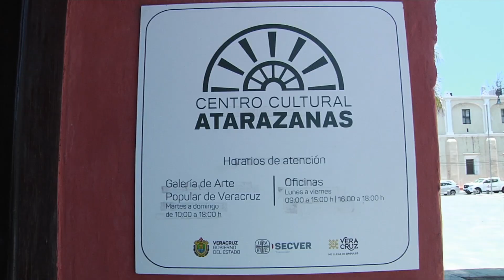Todos los recintos del IVEC reciben mantenimiento de manera puntual: Silvia Alejandre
Veracruz, Ver.- Todos los recintos que están bajo la dirección del Instituto Veracruzano de la Cultura (IVEC) reciben mantenimiento de manera puntual, pues se cuentan con los recursos, afirmó la directora Silvia Alejandre Prado.

Explicó que desde el segundo año de la administración se hizo la debida rehabilitación de todos los recintos, pues estaban en abandono, ahora lo que se tiene es un programa de mantenimiento diario.

Señaló que en la ciudad y puerto de Veracruz, por ejemplo, han destinado más de 10 millones de pesos para el Teatro de la Reforma, y en 2024 destinarán otros 2 millones ante el tamaño que tiene, y es lo mismo en el Centro Cultural Atarazanas, en la Casa Museo Agustín Lara.

Destacó que es en la ciudad de Veracruz donde en todo momento los lugares requieren mantenimiento, pero en Xalapa, Papantla, en Orizaba, se trabaja de igual forma.

Silvia Alejandre Prado destacó que tienen una partida para dar atención a estos espacios, se ha hecho un manejo eficiente de los 95 millones con los que cuentan.